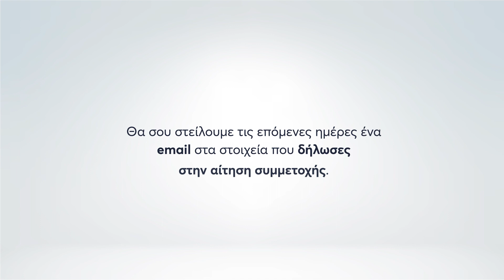Πώς να ενεργοποιήσεις το pass σου